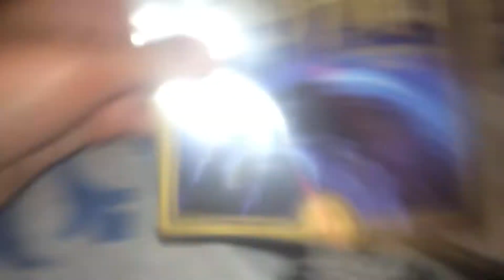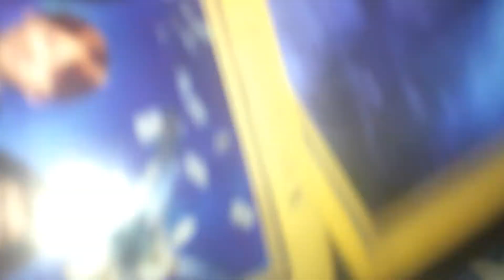Happy Potter And The Sorcerers STONE DVD